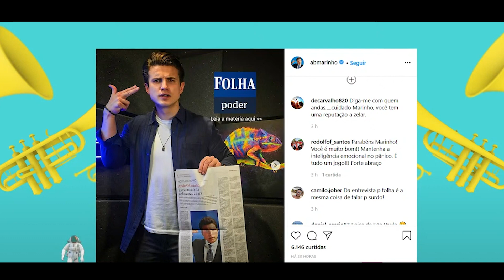CONSTANTINO ALFINETOU O MARINHO E ELES TROCARAM FARPAS | Pânico 2021 #224